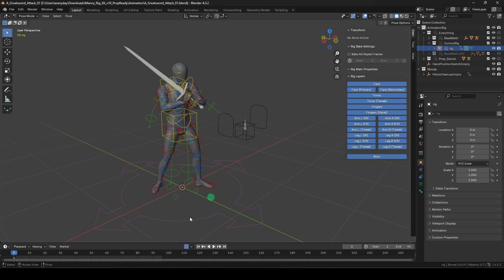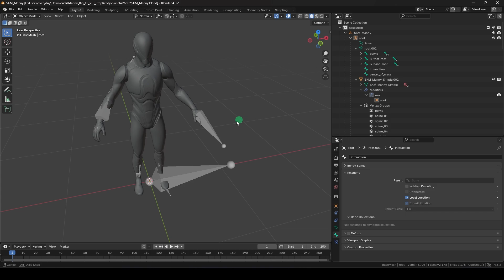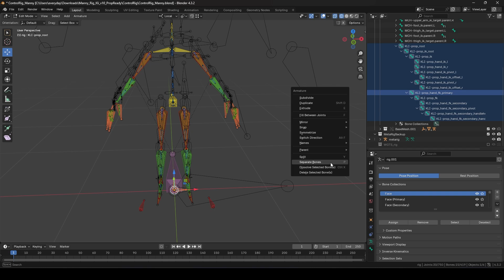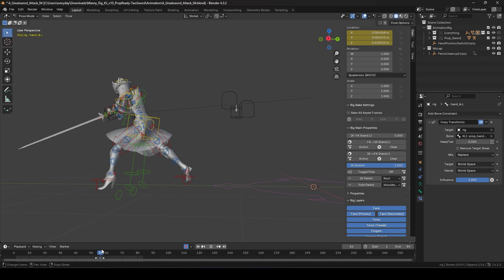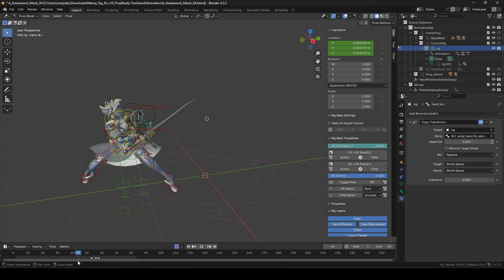Aligning Mismatched Rigs: Blender to UE5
If you wanna support my mission to save new Game-Devs valuable time learning this stuff, please consider joining the Support Squad below!
If you ever need 3D assets, you can find her on my ArtStation Store:
If you're interested in commissioning my 3D services; You can find my pricing in my "Commissions Video"